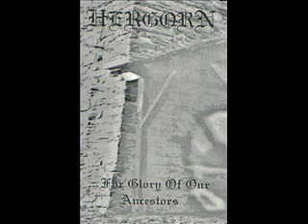Hergorn - With Pride We'll Die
Band: Hergorn
Demo: ...For Glory Of Our Ancestors (1997)
Song: With Pride We'll Die